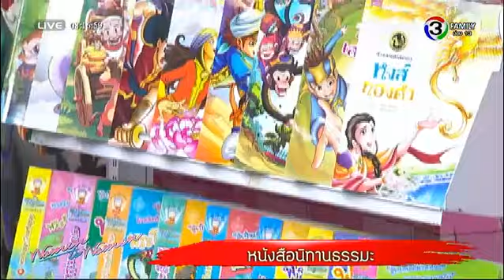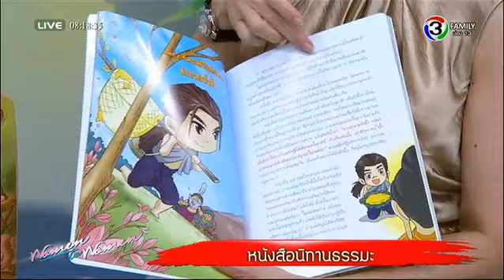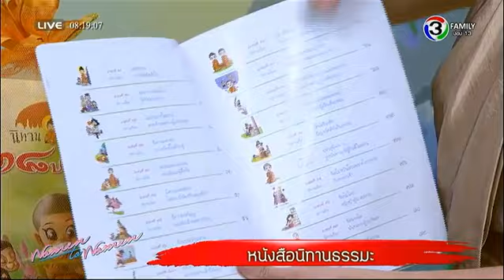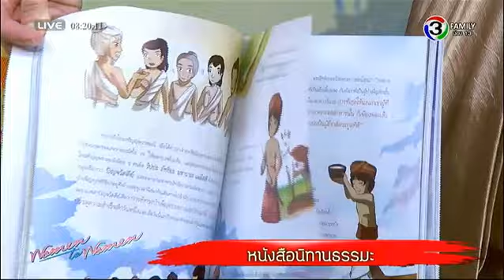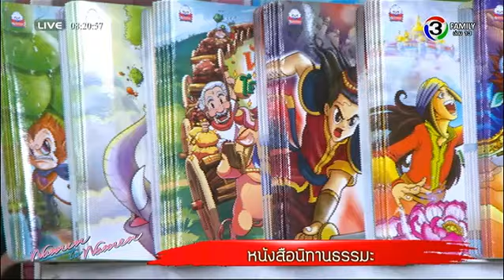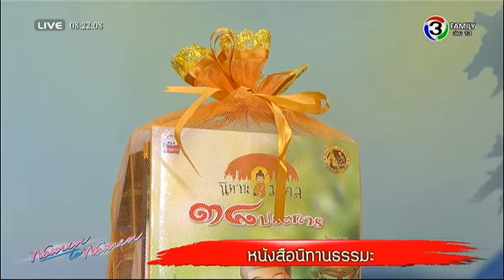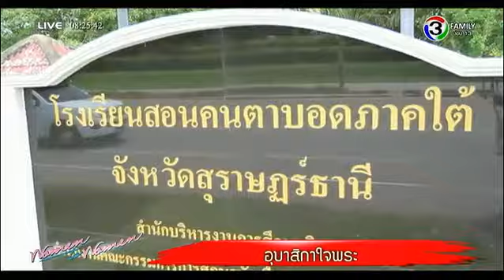ผู้หญิงถึงผู้หญิง | หนังสือนิทานธรรมะ, อุบาสิกาใจพระ | 04-03-58